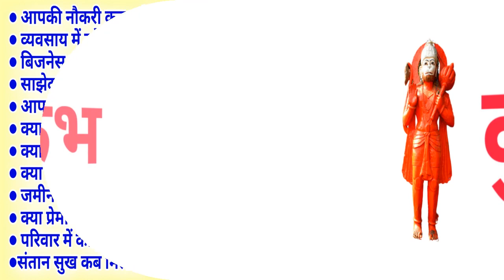कुंभ राशि: शांत रहे जो होगा अच्छा ही होगा, ईश्वर पर विश्वास रखे | 19 Aur 20 June Kumbh Rashifal